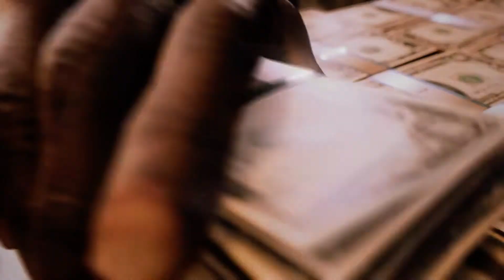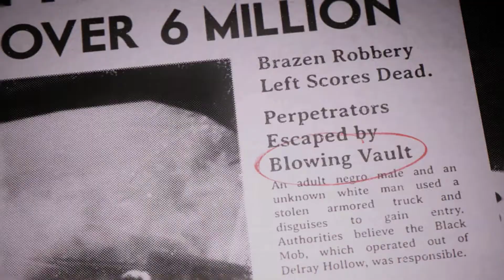MAFIA 3: DEFINITIVE EDITION Gameplay Walkthrough part 2 | No Commentary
[PC 1080p 60fps max settings]

Part three of the Mafia crime saga - 1968, New Bordeaux, LA.
After years of combat in Vietnam, Lincoln Clay knows this truth: family isn’t who you’re born with, it’s who you die for. When his surrogate family, the black mob, is betrayed and wiped out by the Italian Mafia, Lincoln builds a new family on the ashes of the old and blazes a path of military-grade revenge through the Mafioso responsible.